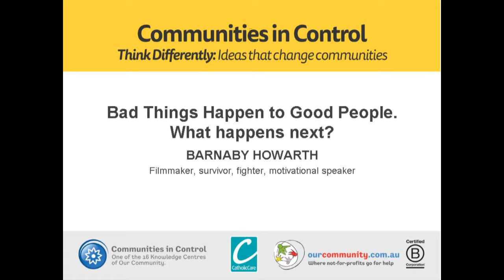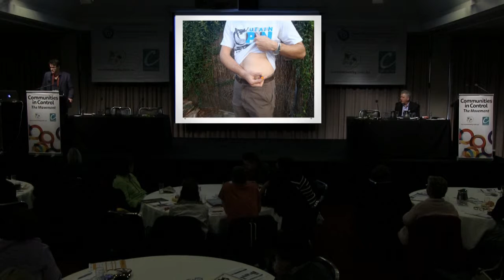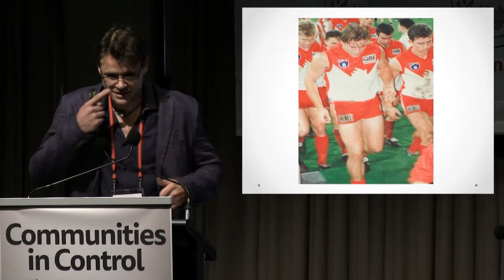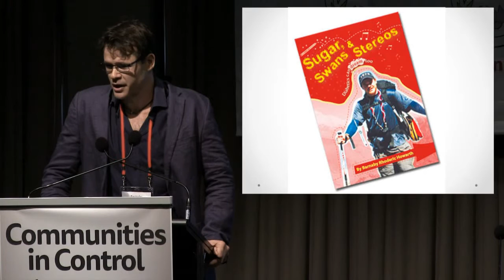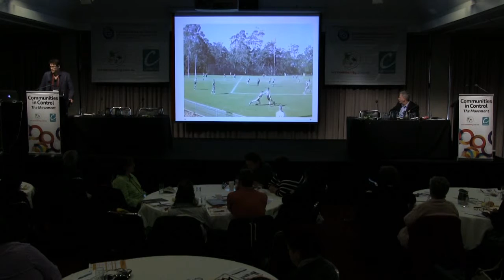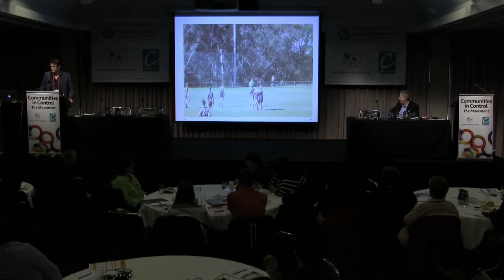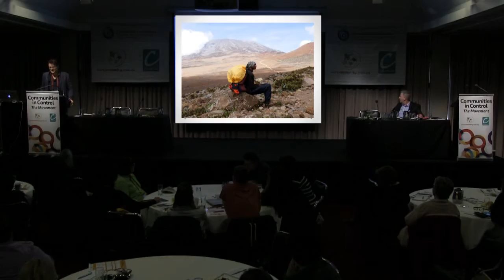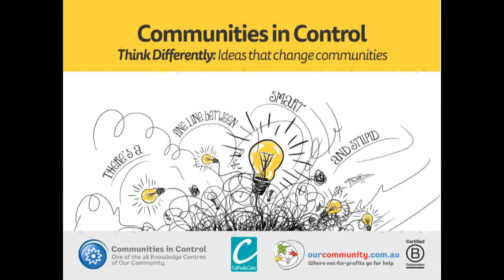Communities in Control Conference 2015 - BARNABY HOWARTH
BARNABY HOWARTH
Filmmaker, survivor, fighter, motivational speaker